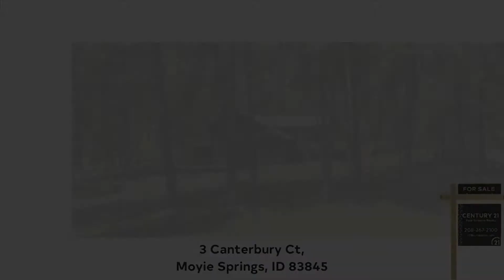3 Canterbury Ct, Moyie Springs, ID 83845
3 Canterbury Ct, Moyie Springs, ID 83845

Quality custom home on 0.85 acres wooded lot in the scenic "Kootenai Rim Estates" secondary rim lot. Lovely 1952 sq. ft., 3 bed/2ba cedar sided split level home. Spacious and open with wood clad floor to ceiling windows for natural light, hardwood maple flooring, custom alder cabinets, vaulted T&G ceilings, and freestanding natural gas stove. Full length timber framed covered front and rear decks ample for entertaining. Fully finished walkout basement with family room. The main level has baseboard and freestanding gas stove heat w radiant floor heating in the lower level. 2 car attached garage. Lovely setting with southern exposure and easy county paved road access.